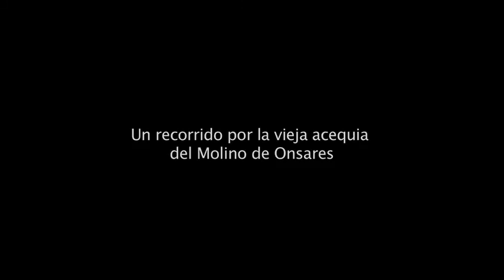Recorrido por la antigua acequia del molino de Onsares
Recorrido por la antigua acequia del molino de Onsares, desde la alberca que recogía el agua para mover el molino de pan hasta el paso por debajo de la carretera (el resto está cerrado).
15 septiembre 2015.